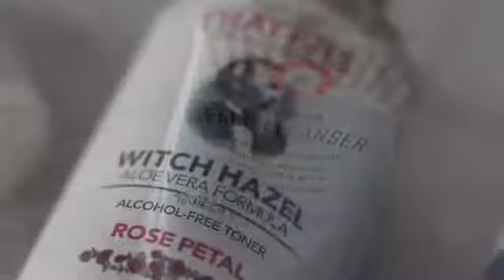{NO TALKING} Quick & Simple Nighttime Skin Care Routine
My “mom on-the-go” skin care routine! Quick and simple for busy people!

3) Amara Organics Retinol Cream

4) Neutrogena Hydro Boost Gel Moisturizer